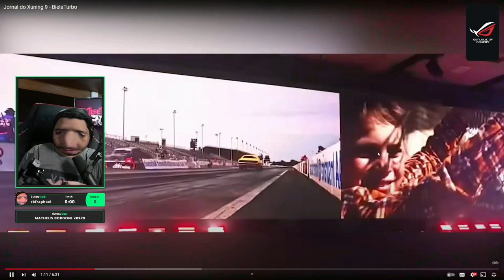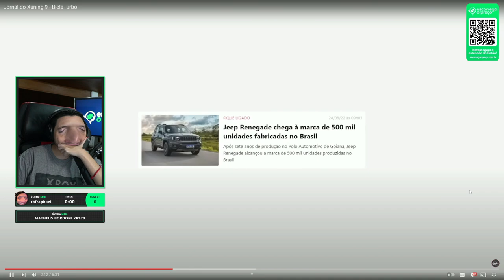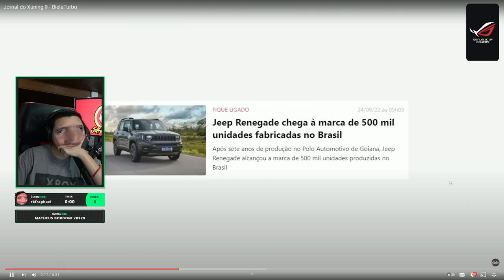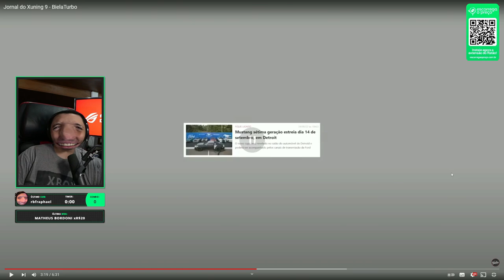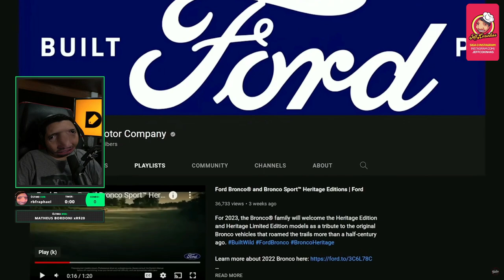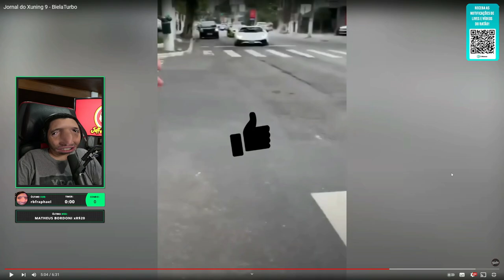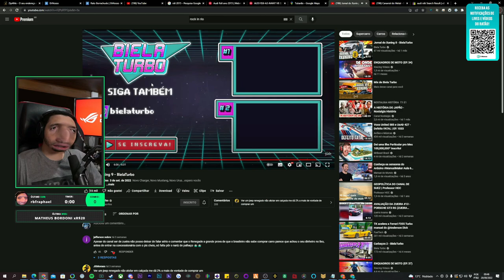JEEP RENEGADE O 4X4 QUE ATOLA ATÉ NA CALÇADA 🤣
Créditos @BielaTurbo